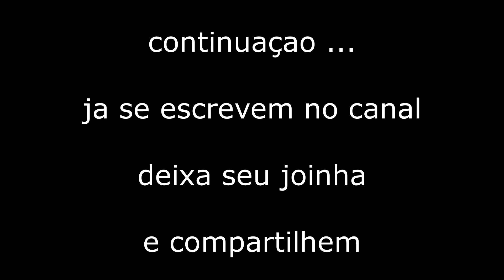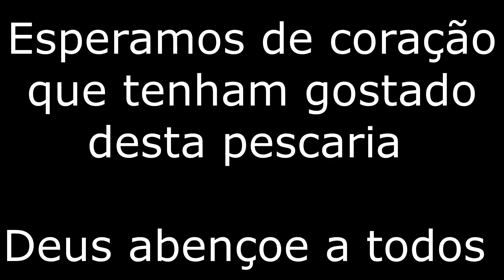DEU TRABALHO PARA LIMPAR ESSA QUANTIDADE DE PEIXE / PARQUE NACIONAL DE ILHA GRANDE / PRAINHA SJP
é isso ai galerinha esperamos que tenham gostado deus abençoe a todos